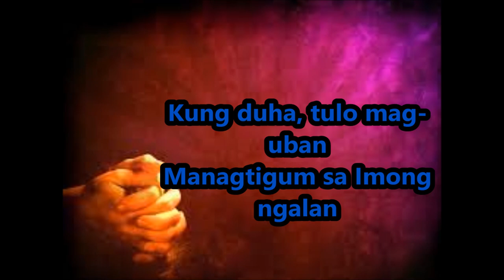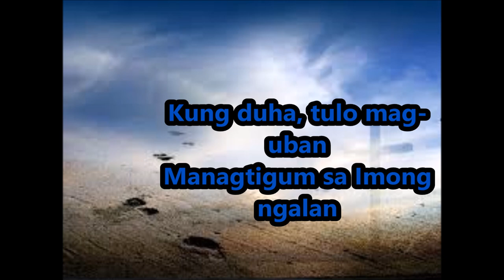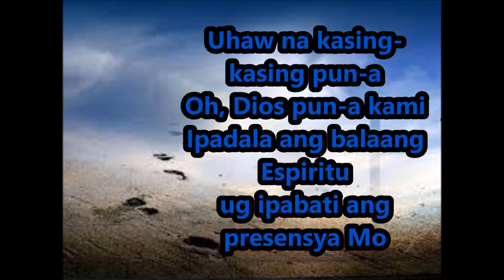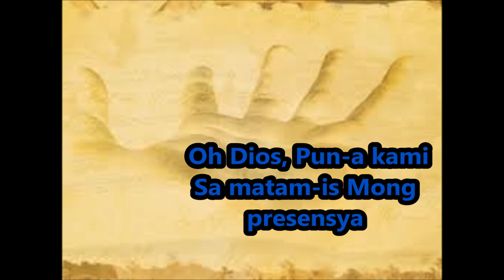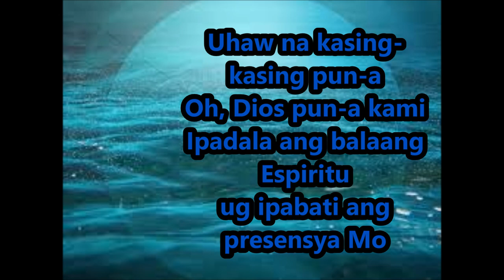PUN-A KAMI(visayan worship song) with lyrics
Best worship songs of all time!!!